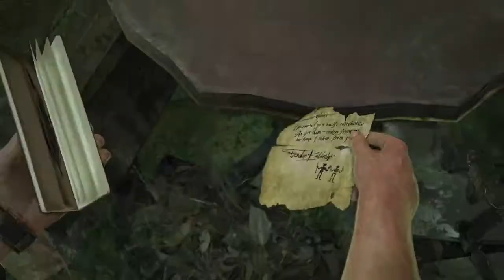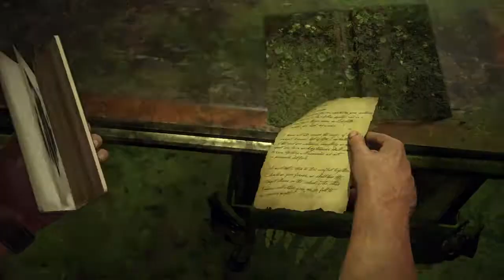Uncharted 4 Walkthrough Part 23-No Commentary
Uncharted 4: A Thief's End is a 2016 action-adventure game developed by Naughty Dog and published by Sony Computer Entertainment. It is the fourth main entry in the Uncharted series. Players control Nathan Drake, a former treasure hunter coaxed out of retirement by his estranged brother Samuel.

Platform(s): PlayStation 4
Genre(s): Action-adventure, third-person shoot...
Publisher(s): Sony Computer Entertainment
Developer(s): Naughty Dog